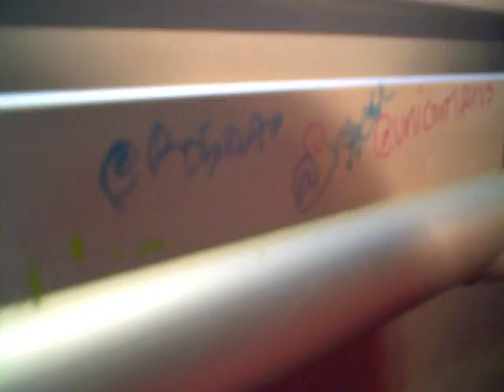triangle bus losers